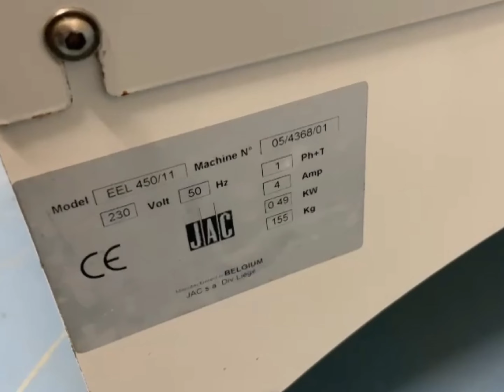Used, refurbished automatic bread slicer machine make: JAC, model EEL 450/11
Used, refurbished automatic bread slicer machine make: JAC, model EEL 450/11, MFG: 2001,
Thanks to its small dimensions, it can be placed anywhere. Slicing knives made of stainless steel. It processes 600-800 pieces per day. Suitable for bakeries, food stores, and convenience stores. Easy to use, quiet operation. Precise cutting of bread into 10-11 mm slices. Operational safety, rolling, manual start.
maximum bread height: 150 mm, maximum bread width: 420 mm, supply: 230V – 50 Hz, 1 Ph+T, power 0,49 kW, frequency: 490 W, dimensions. : ± L =62 cm xW= 75 cm x H = 110 cm, weight: 155 Kg, made in Belgium

Mașină de tăiat pâine automată folosită, recondiționată, marca: JAC, model EEL 450/11, MFG: 2001,
Datorită dimensiunilor sale mici, poate fi amplasat oriunde. Cuțite de tăiat din oțel inoxidabil. Prelucrează 600-800 de bucăți pe zi. Potrivit pentru brutării, magazine alimentare, magazine universale. Usor de folosit, functionare foarte silentioasa. Tăierea precisă a pâinii în felii de 10-11 mm. Siguranta in exploatare, rulare, pornire manuala.
înălțime maximă pâine: 150 mm, lățime maximă pâine: 420 mm, alimentare: 230V – 50 Hz, 1 Ph+T, putere 0,49 kW, frecvență: 490 W, dimensiuni. : ± L =62 cm xl= 75 cm x H = 110 cm, greutate: 155 Kg, fabricat in Belgia